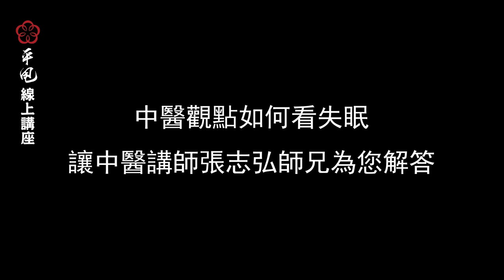《字幕精華版》07中醫觀點看失眠~【李鳳山師父平甩功】線上講座☀️精華／第七集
平甩能對治失眠嗎？
人如何順應四時節氣來養生？
除了功法外，還有什麼搭配方式？
本集邀請具中醫背景的張志弘師兄為大家剖析失眠的成因、生理及心理現象，及調理失眠的方式

隔週進行平甩線上講座，帶觀眾們深入探討平甩，傳授李鳳山師父養生心法，藉由講座過程，解答各位鍛鍊上的問題。

04夏天練功一定要知道的事🔥~【李鳳山師父平甩功】線上講座v4☀️精華／第四集